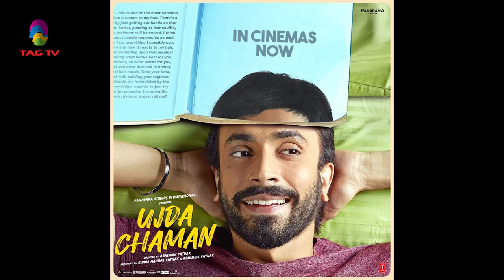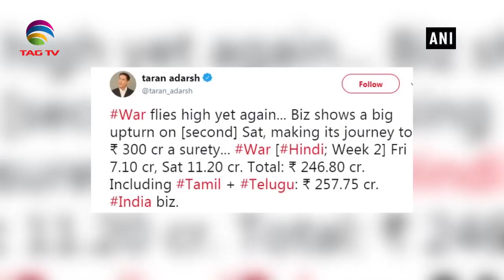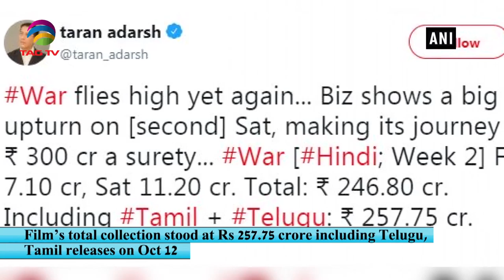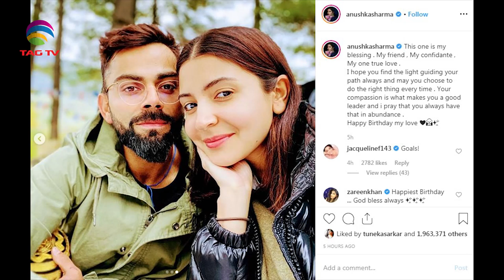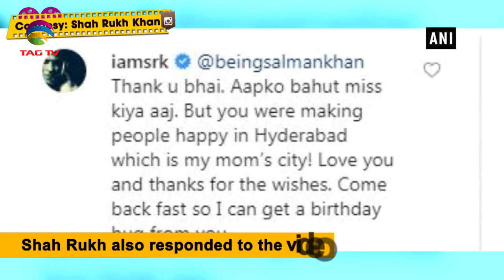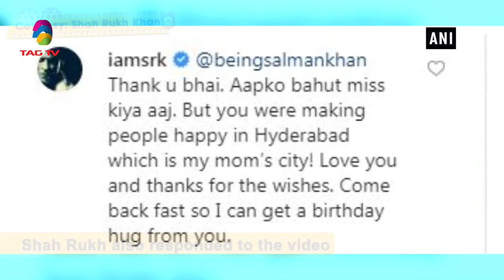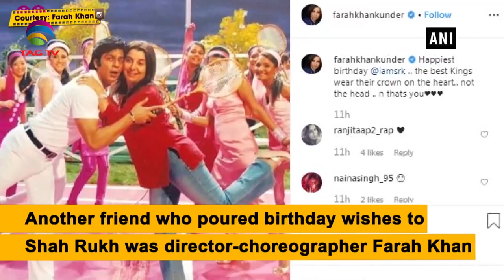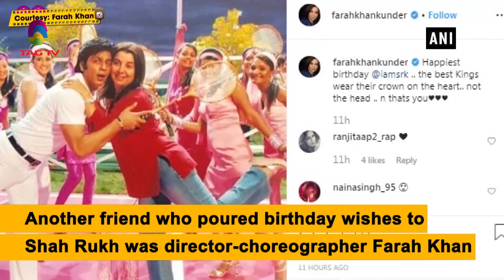Bollywood Roundup with Naina Oberoi - Episode 7 @TAG TV